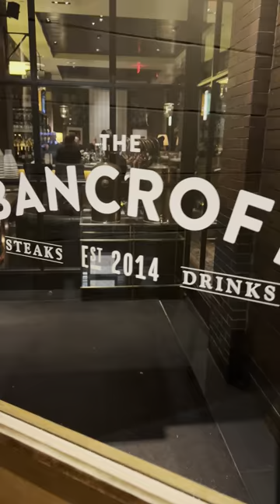This place is much better than Capital Grill!!!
Bancroft in Burlington, MA is my favorite steak house around
They really hit home with their sides
The whipped mashed is the best ever
And so are their dinner rolls
They offer delicious flavored butters to go on top of the steak and flavored salts
All steaks are perfectly cooked
Every time!
As I share my Passion for
Food and Travel
SALUTE!!!